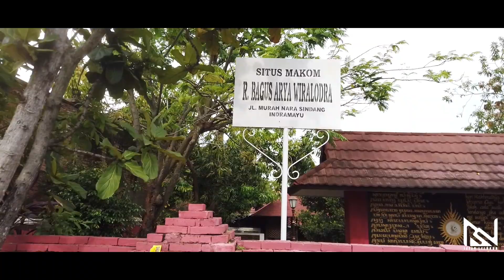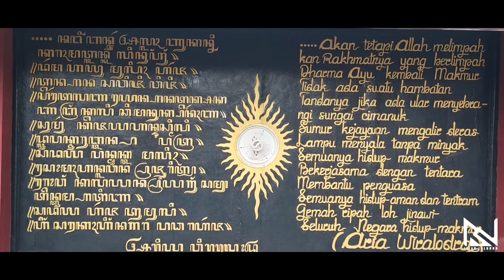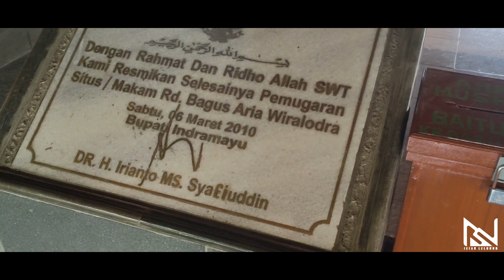ZIARAH BUPATI PERTAMA INDRAMAYU RADEN BAGUS ARYA WILODRA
ARYA WIRALODRA

Kali ini kita berziarah diKomplek makam Raden bagus Arya Wiralodra yang terletak di Blok Karangbaru, Desa Sindang, Kecamatan Sindang kabupaten indramayu jawa barat. Kompleks makam berada pada pemukiman umum. Di sebelah selatan, timur, dan utara merupakan pemukiman penduduk sedangkan di sebelah barat adalah lahan kosong yang dimanfaatkan untuk kebun.Keadaan makam sudah mengalami dua kali pemugaran. Pemugaran pertama dilakukan pada tahun 1965 dan yang kedua pada tahun 1985. Semua makam yang ada telah mengalami perombakan total.

Komplek makam dikelilingi pagar tembok dengan gerbang masuk pada sisi selatan. Begitu memasuki komplek makam melalui pintu gerbang akan sampai di serambi depan cungkup makam Arya Wiralodra yang merupakan bangunan baru. Cungkup tersebut menghadap ke timur. Di dalam cungkup disekat menjadi dua ruangan yang dihubungkan dengan jalan masuk tanpa daun pintu. Pintu masuk cungkup langsung menuju ke ruangan sebelah selatan. Di ruangan ini terdapat makam Ki Tinggil. Dengan melalui pintu penghubung yang berada di ujung timur sekat ruangan, akan memasuki ruangan sebelah utara di mana makam Arya Wiralodra I berada. Kedua makam ini sama-sama sudah direnovasi. Jirat berbentuk berundak berlapis keramik.
Di sebelah timur cungkup makam Wiralodra I terdapat cungkup lainnya yang menghadap ke barat di dalamnya terdapat kuburan Wiralodra II & III. Di sekitar ke dua cungkup dijumpai banyak makam yang merupakan kuburan para kerabat arya Wiralodra.Arya Wiralodra merupakan pendiri Indramayu, dalam Babad Indramayu,Arya Wiralodra disebut sebagai anak Raden Gagak Singalodraka, seorang tumenggung yang berkedudukan sebagai Bupati di Bagelen Jawa Tengah.

Sejarah Indramayu yang disusun oleh Pemkab Indramayu yang didasarkan pada Babad Indramayu, maupun Babad Cirebon serta beberapa naskah kuno yang ditemukan di Indramayu, menyimpulkan bahwa “Arya Wiralodra adalah utusan Sultan Demak untuk mengislamkan Cimanuk (Indramayu)”, Arya Wiralodra juga disebut hidup pada saat Sunan Gunung Jati.
Babad Indramayu menguraikan panjang lebar mengenai kedatangan Arya Wiralodra ke Cimanuk sehingga ia berhasil mendirikan perkampungan yang dikemudian hari di kenal dengan Indramayu. Wiralodra mulanya hanya datang berdua bersama abdinya Ki Tinggil, keduanya berhasil membut perkampungan ditepian sungai Cimanuk dan banyak menarik penduduk sekitar untuk diam di perkampungan baru yang dibuat keduanya.

Baik Babad Indramayu maupun naskah kuno lainnya tidak menjelaskan secara rinci berapa tahun Arya Wiralodra menjadi penguasa Cimanuk. Hanya saja Babad Indramayu mengabarkan bahwa kematian Wiralodra terjadi secara normal, sebabnya karena usia yang sudah tua. Wiralodra dimakamkan di suatu daerah yang kini masuk wilayah Kec Sindang Kab Indramayu. Sepeninggal Arya Wiralodra kedudukan penguasa Cimanuk digantikan oleh anak laki-laki keduanya yang bernama Raden Wirapati. Cerita mengenai Arya Wiralodra, menurut Babad Dermayu, berkaitan erat dengan pendirian kota Indramayu. Arya Wiralodra disebutkan sebagai putra ketiga Tumenggung Gagak Singalodra dari daerah Banyuurip, Bagelen, Jawa Tengah. Kedatangan Wiralodra ke Indramayu, ketika itu belum jadi kota, disertai Ki Tinggil seoranga Panakwannya. Wiralodra ketika datang di tepi sungai Cimanuk memilih lokasi untuk membuka hutan di sebelah barat sungai. Daerah tersebut akhirnya berkembang menjadi perkampungan. Suatu saat Wiralodra kembali ke Bagelen, Ki Tinggil tetap tinggal di Cimanuk.